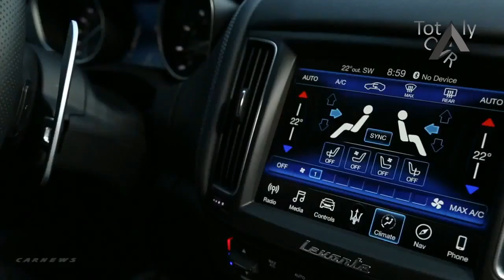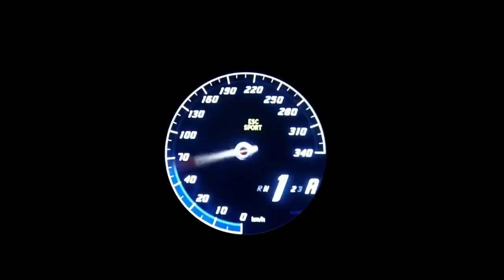MUST WATCH !!! 2019 Maserati Levante GTS - interior Exterior and Drive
MUST WATCH !!! 2019 Maserati Levante GTS - interior Exterior and Drive | Totaly Car

A V6-powered Maserati Levante just wasn't enough. At least that's what a group of engineers thought as they formed a sort of skunkworks and secretly set out to see if they could fit the Ferrari-derived V8 from the Quattroporte GTS into the Levante. Turns out they could, and after revealing their project to company honchos, were given the green light for not just one V8-powered Levante, but two.

The first to be revealed was the Levante Trofeo shown at the New York Auto Show. Now we get this, the Levante GTS, which was revealed last month to journalists in Pontiac, Mich., and kept under wraps until now. It will debut in Europe at Goodwood.

██████ PRICE ██████

$50,000

██████ BEST CAR ██████

██████ wikipedia Information ██████